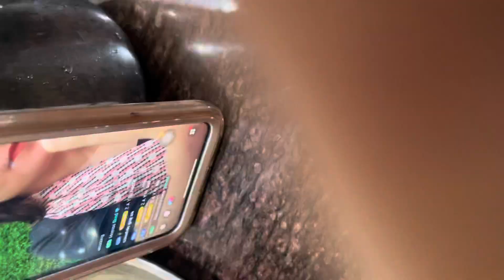A day after trek 🧳 merko vaps trek karna hai.. ye day kahi miss hogya tha